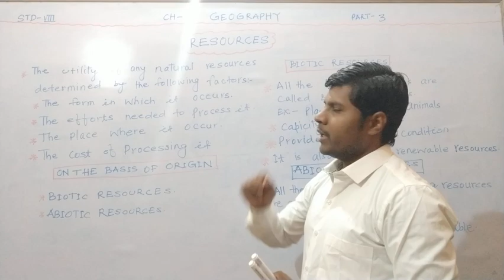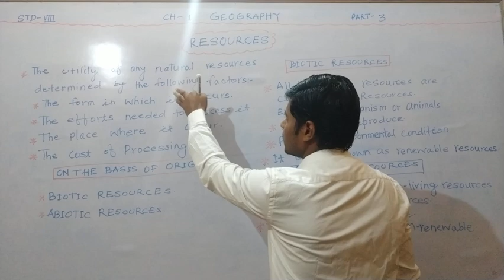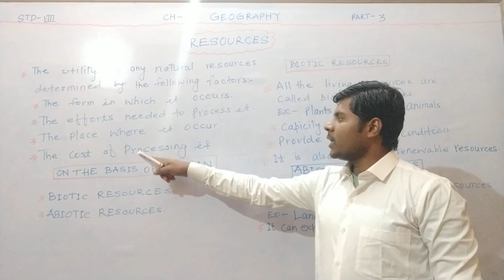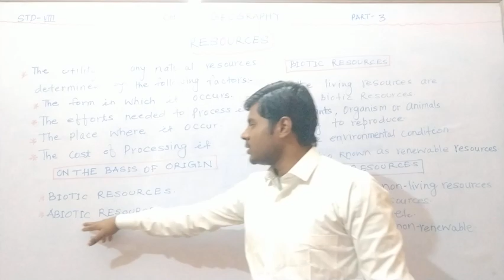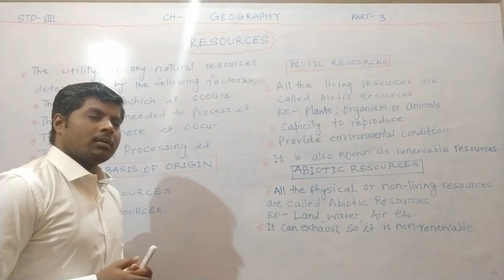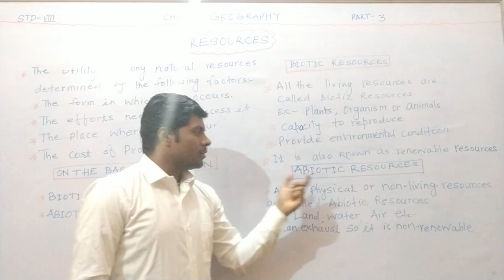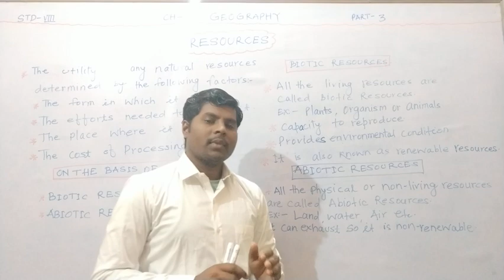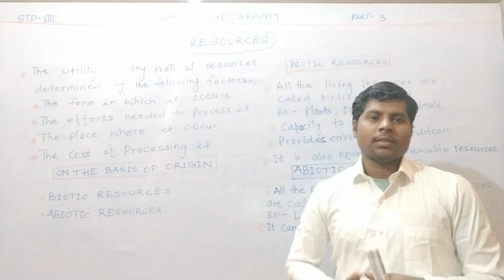Class- 8, Geography, Chapter- 1 Resources, Day-3, 09.05.2020